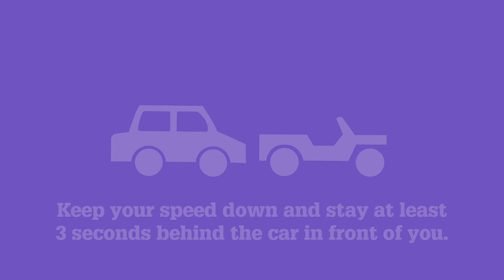Malachi and Simon's semi-final highlights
Malachi Murch and Simon Gray went on to claim silver in the U23 men at the Australian Junior Beach Volleyball Championships! Check out their awesome highlights from the semi-final where they conquered Western Australia!